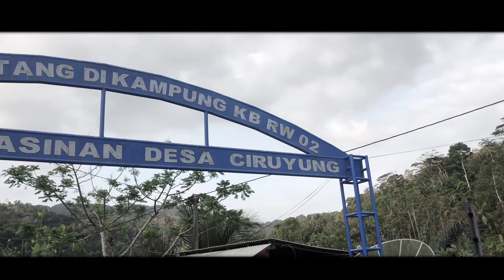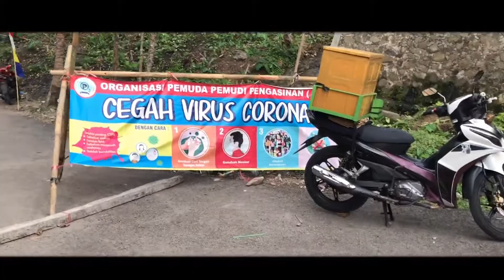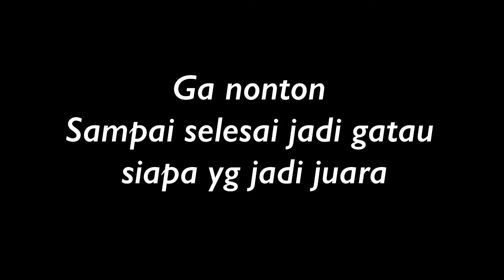PROLIGA VOLLY BALL DESA CIRUYUNG 2020.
ada sebuah lapangan bola volly di tengah hutan dan desa
yaitu terletak di desa ciruyung

yuk ikutin keseruan nya,,